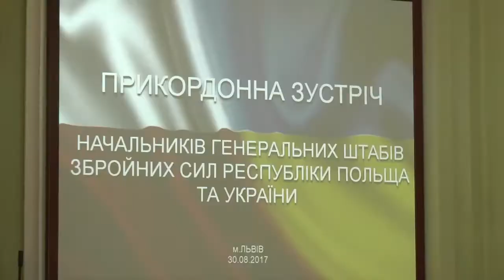НГШ ЗС України і Польщі обговорили важливі оборонні питання.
0 серпня, у Національній академії сухопутних військ у Львові, відбулась прикордонна зустріч начальників генеральних штабів Збройних Сил України та Війська Польського генерал армії України Віктора Муженка та генерал-лейтенанта Лєшека Суравські.У ході зустрічі було обговорено актуальні питання військового співробітництва, зокрема збільшення кількості спільних тренувань та військових навчань штабів і підрозділів обох країн. Окрему увагу було приділено питанням оцінки потенційних загроз, пов’язаних із проведенням російсько-білоруського спільного стратегічного навчання «Запад — 2017»